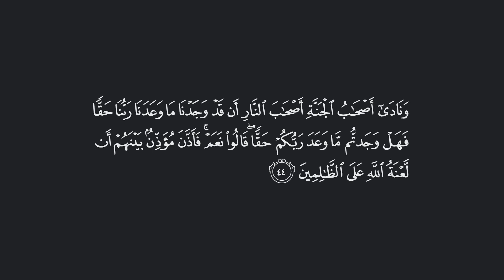تفسير: سورة [الأعراف : 44]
قال الله تعالى: {وَنَادَىٰ أَصْحَابُ الْجَنَّةِ أَصْحَابَ النَّارِ أَن قَدْ وَجَدْنَا مَا وَعَدَنَا رَبُّنَا حَقًّا فَهَلْ وَجَدتُّم مَّا وَعَدَ رَبُّكُمْ حَقًّا ۖ قَالُوا نَعَمْ ۚ فَأَذَّنَ مُؤَذِّنٌ بَيْنَهُمْ أَن لَّعْنَةُ اللَّهِ عَلَى الظَّالِمِينَ} [الأعراف : 44]

التفسير الميسر: ( 44 ) ونادى أصحاب الجنة -بعد دخولهم فيها- أهلَ النار قائلين لهم: إنا قد وجدنا ما وعدنا ربنا على ألسنة رسله حقًا من إثابة أهل طاعته، فهل وجدتم ما وعدكم ربكم على ألسنة رسله حقًا من عقاب أهل معصيته؟ فأجابهم أهل النار قائلين: نعم قد وجدنا ما وعدنا ربنا حقًا. فأذَّن مؤذن بين أهل الجنة وأهل النار: أنْ لعنة الله على الظالمين الذين تجاوزوا حدود الله، وكفروا بالله ورسله.